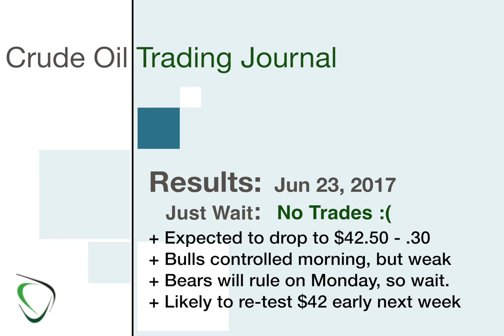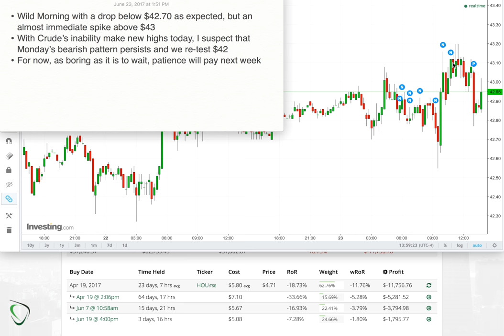11 - Results June for 23, 2017 - Not low enough, not high enough. More Patience Required.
I had expected lows of the day between $42.50 and $42.30, but we only touched $42.55 for a moment before shooting up to and past $43... but only just. No new highs, unfortunately.

The fact that we weren't able to make it past $43.31 suggests to me that Monday's bearish tendencies will reproduce themselves and we'll approach if not test $42 again early next week. So, if you're a bull like me, it's time to just wait for our buy opportunity. If you're a bear, go for a ride down... just don't be too greedy and get out with profits once you see them being offered.